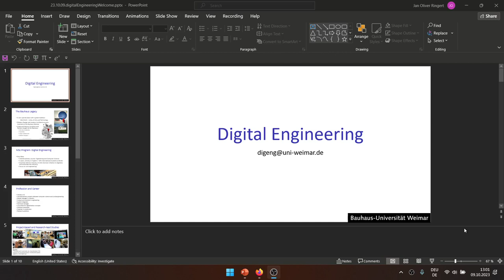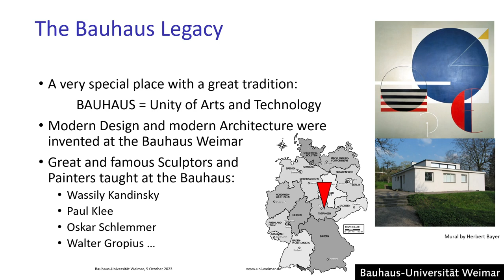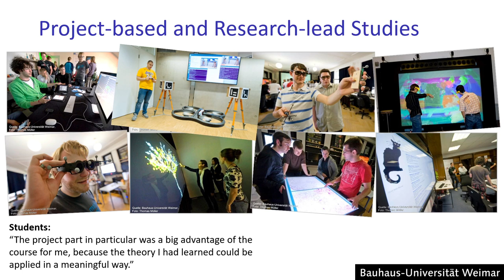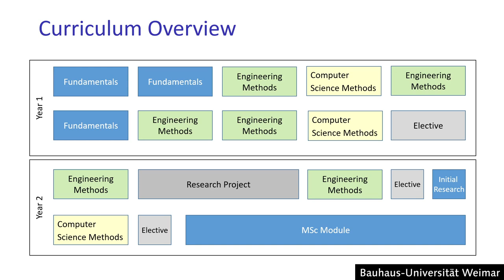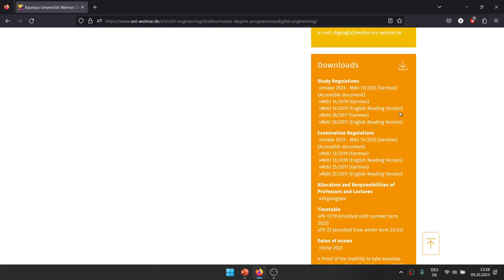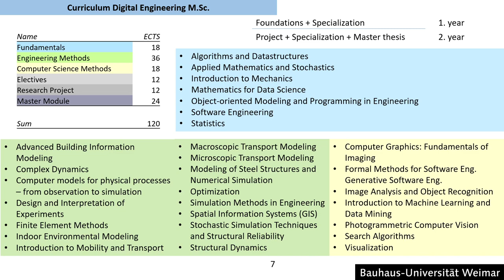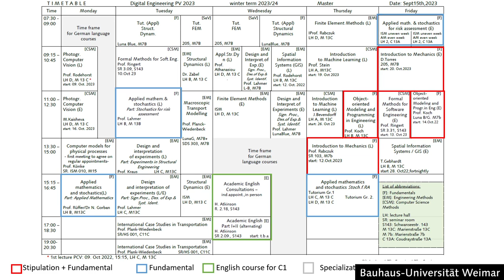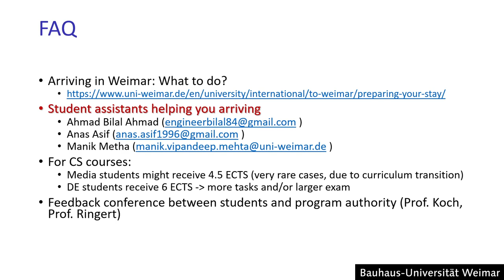Digital Engineering Welcome session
This is a recording of the Digital Engineering Welcome session in Winter 2023/24 at Bauhaus-University Weimar.